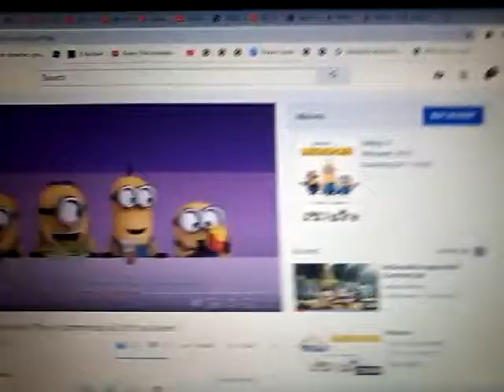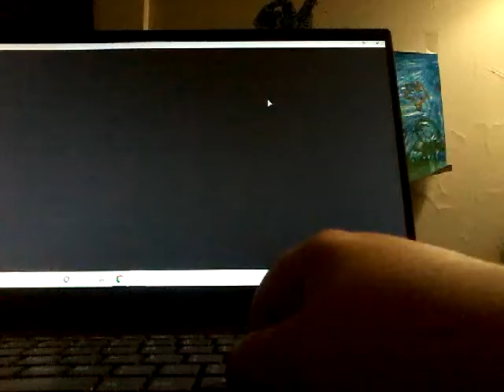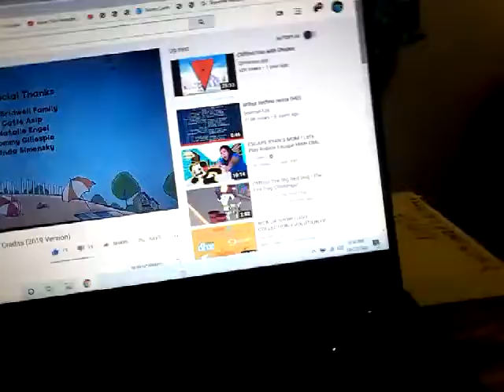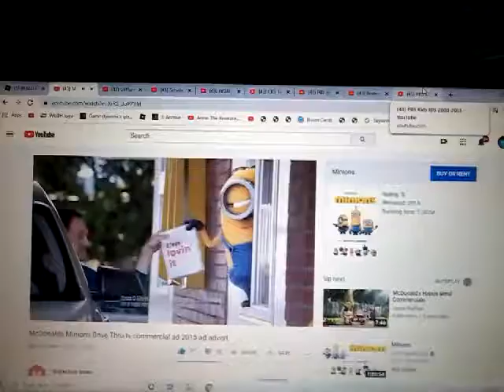HALLOWEEN SPEICAL Roblox book of monsters lets play with A Aguilar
In the video i played a halloween game and what better way to celebrate that to play book of monsters which was actually made in 2006/2007

Recorded in October 5 2011 but taped in 2009 on A aguilar right here on PBS kids